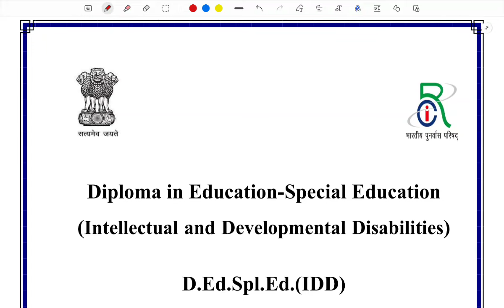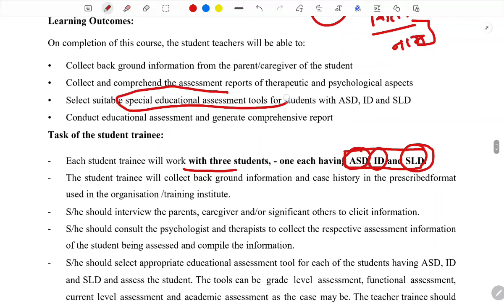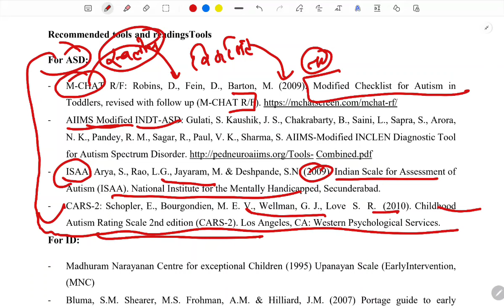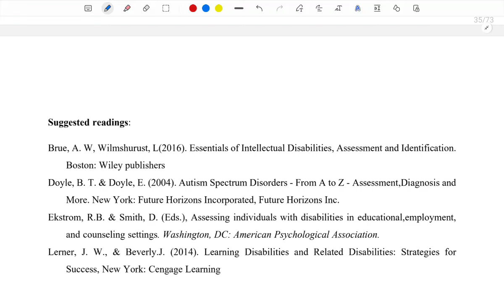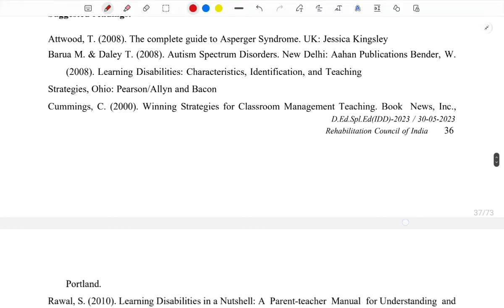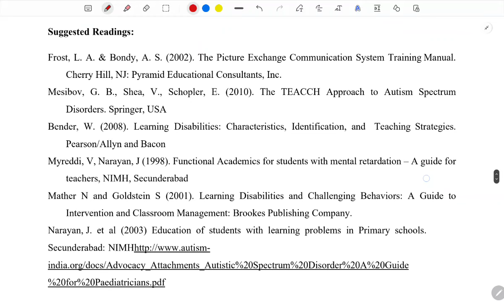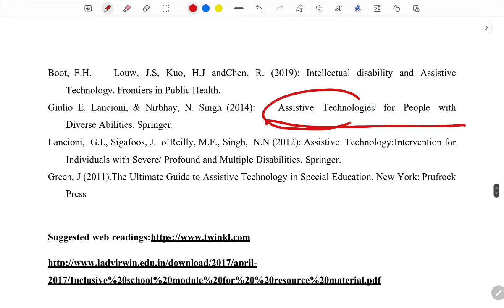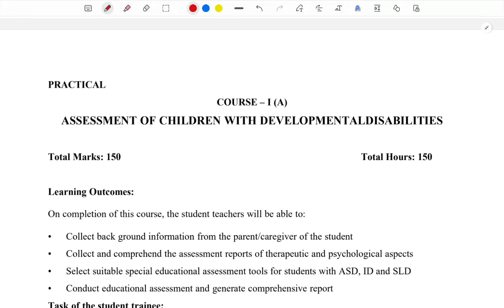D.Ed SE (IDD) | PRACTICAL EXAM | IMPORTANT VIDEO | 1st year student